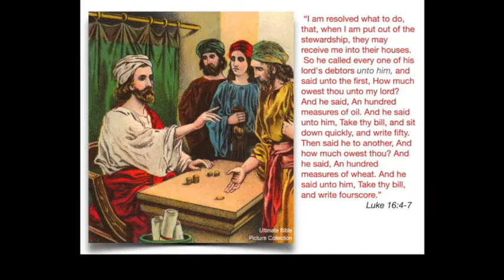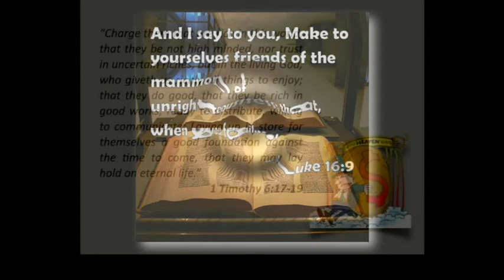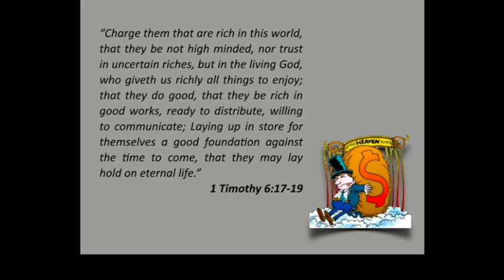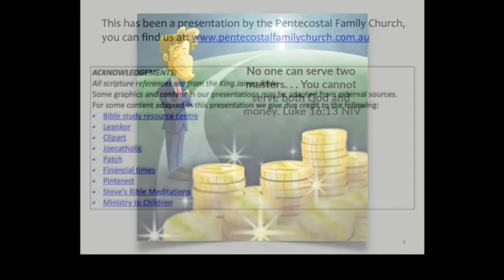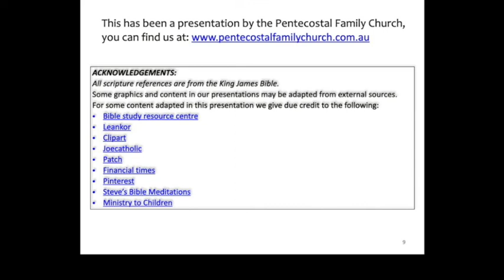LoJ #95 - Parables of Jesus Set 2 part 4 - The Wasteful Steward